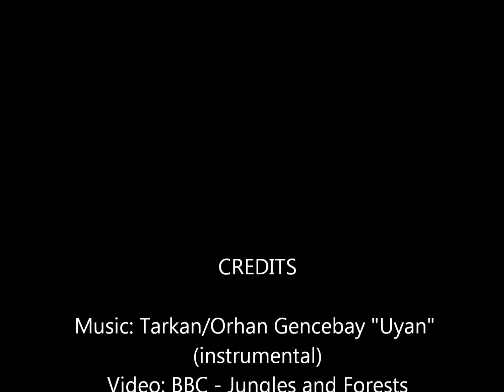Uyan - Jungles and Forests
Instrumental version of Tarkan's song, UYAN, with time-lapse video from the BBC "Planet Earth" series